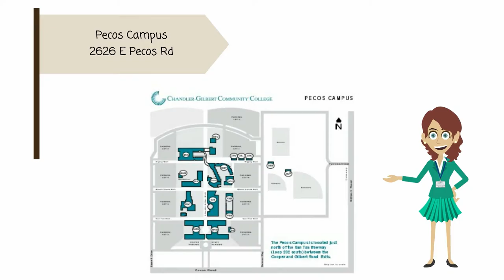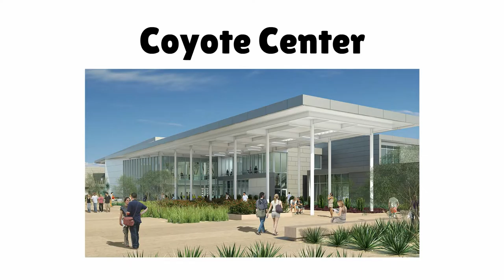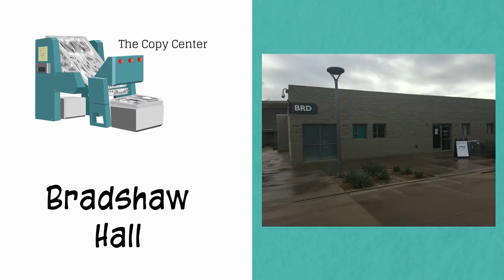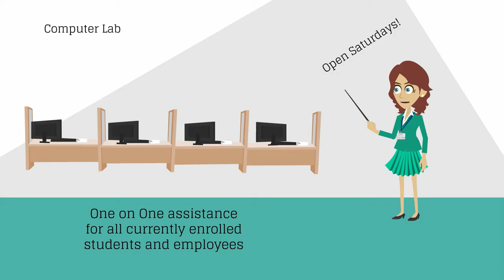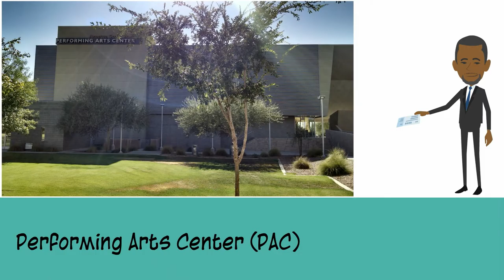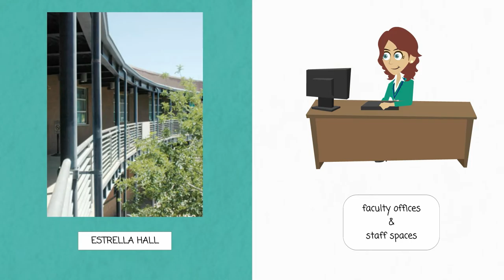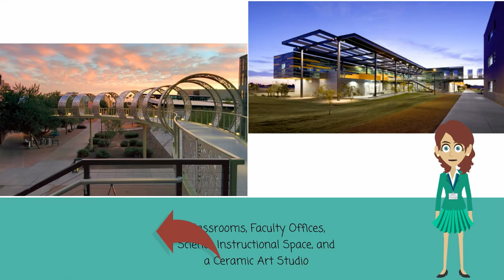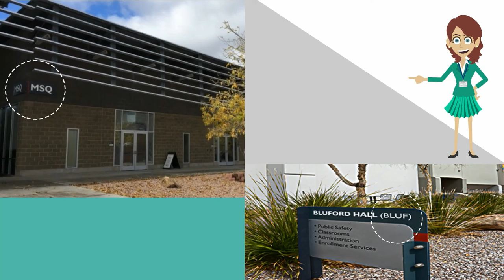CGCC Pecos NEO